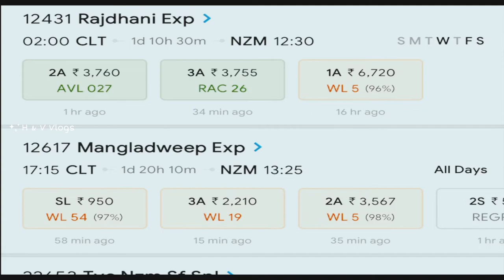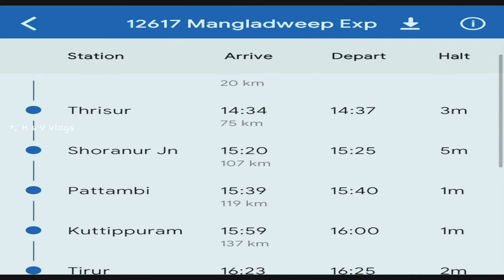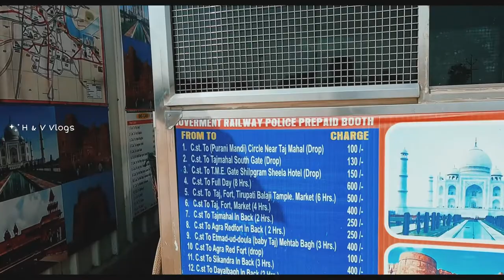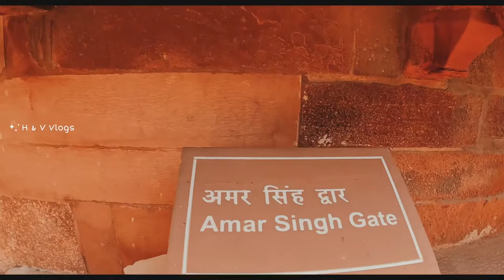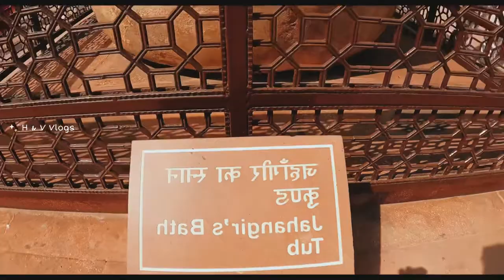വെറും 2000 രൂപയ്ക് താജ് മഹൽ കണ്ടു വരാം | Taj Mahal Guided Tour in Malayalam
Taj Mahal Guided Tour in Malayalam | താജ് മഹലിന്റെ നിർമ്മാണവും ചരിത്രവും? | Taj Mahal Vlog | Agra

DM For Paid Promotions
Marketing Products

Taj Mahal interior & Beautiful inside and outside Views

The famous Taj Mahal in Agra, India is one of the wonders of the world. Have you ever seen an inside tour? We also show you rare footage of Inside the Taj Mahal. The Taj Mahal is an ivory-white marble mausoleum on the south bank of the Yamuna river in the Indian city of Agra. It was commissioned in 1632 by the Mughal emperor, Shah Jahan (reigned 1628–1658), to house the tomb of his favorite wife, Mumtaz Mahal.

The Taj Mahal 'Crown of the Palace', is an ivory-white marble mausoleum on the southern bank of the river Yamuna in the Indian city of Agra. It was commissioned in 1632 by the Mughal emperor Shah Jahan (reigned from 1628 to 1658) to house the tomb of his favourite wife, Mumtaz Mahal; it also houses the tomb of Shah Jahan himself. The tomb is the centrepiece of a 17-hectare (42-acre) complex, which includes a mosque and a guest house, and is set in formal gardens bounded on three sides by a crenellated wall. Construction of the mausoleum was essentially completed in 1643, but work continued on other phases of the project for another 10 years. The Taj Mahal complex is believed to have been completed in its entirety in 1653 at a cost estimated at the time to be around 32 million rupees, which in 2020 would be approximately 70 billion rupees (about U.S. $956 million). The construction project employed some 20,000 artisans under the guidance of a board of architects led by the court architect to the emperor, Ustad Ahmad Lahauri.

taj mahal malayalam vlog
Taj Mahal Travel Guide
Taj Mahal and See Its Beautiful Interior
Kerala To Agra
Taj Mahal Agra WHATSAPP STATUS
Taj Mahal Travel Budget
How to Reach Taj Mahal
# Taj Mahal Budget
How to Go Taj Mahal| Malayalam
Santhosh George Kulangara | Motivational | Taj Mahal
TajMaha tourist places
TajMaha tourist places malayalam
TajMaha travel vlogs
TajMaha - Travel Guide
Top 10 Places in Agra
Best Places in Agra
low budget munnar trip